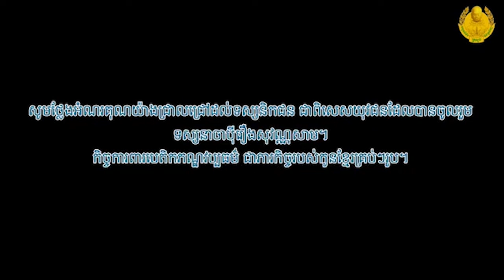ចម្រៀងចាប៉ីដងវែងរឿងសុវណ្ណសាម-Chapey Dong Veng (Sovanasam)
ប្រភព: ក្រសួងវប្បធម៌ និងវិចិត្រសិល្ប:

Chapey Dong Veng